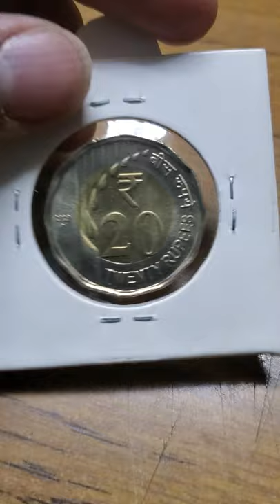new 20 rs coin value